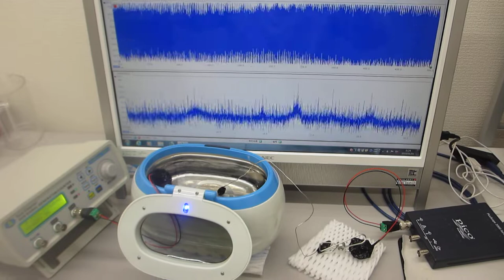超音波洗浄器による‹メガヘルツの超音波›技術 ultrasonic-labo